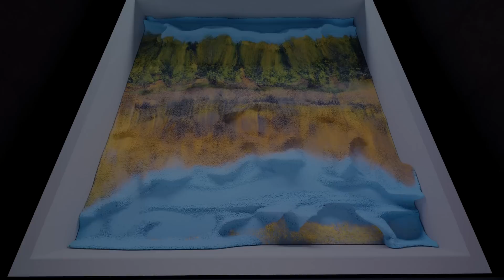Painting with OLED (아티스트 인터뷰) | OLED X Refik Anadol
미디어 아티스트이자 디자이너인 레픽 아나돌이 그의 새로운 작품 Machine Hallucinations: Nature Dreams을 통해 인공지능과 데이터를 기반으로 한 상상의 세계를 공개합니다.

레픽 아나돌은 이번 전시에서 OLED 디스플레이를 디지털 캔버스로 사용해 AI가 재해석한 자연의 모습을 선보입니다.

OLED의 스스로 빛을 내는 자발광 디스플레이 기술, 완벽한 블랙 표현, 비교할 수 없는 응답 속도는 3억 개가 넘는 이미지 데이터로 만들어진 아름다운 자연의 모습을 생생하게 그려냅니다.

OLED 디스플레이와 함께 이 전례 없는 디지털 작품이 보여주는 머신 러닝과 인간 의식의 교차점을 만나보세요.

OLED X Refik Anadol 콜라보레이션에 대한 자세한 내용은 OLED Space에서 찾아볼 수 있습니다.